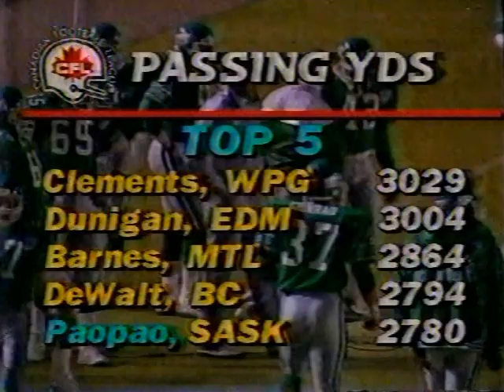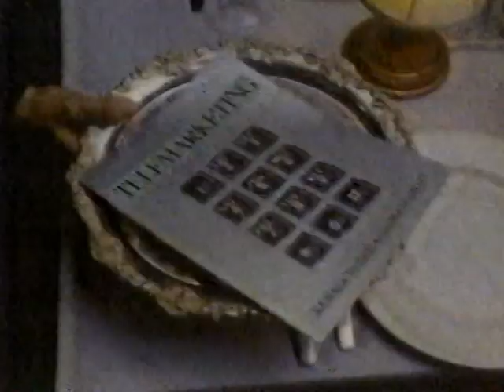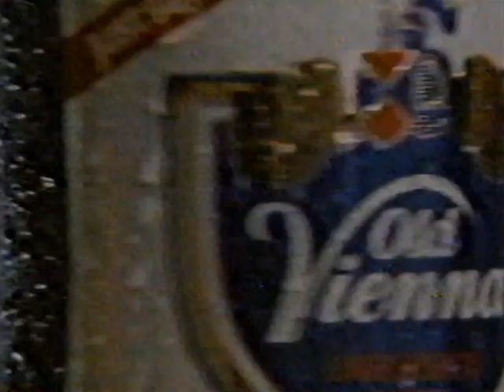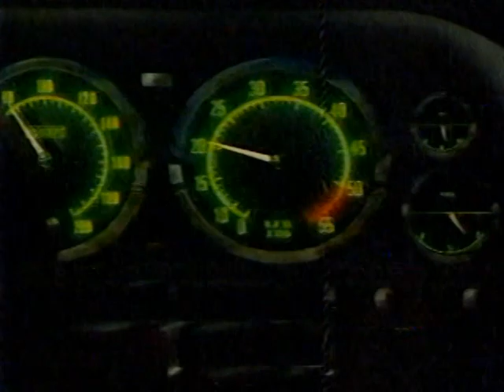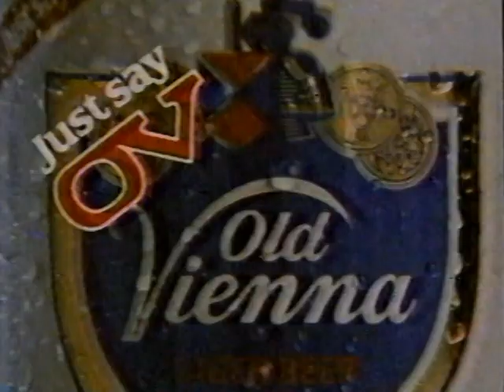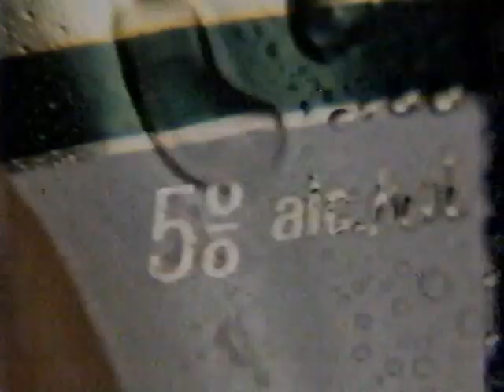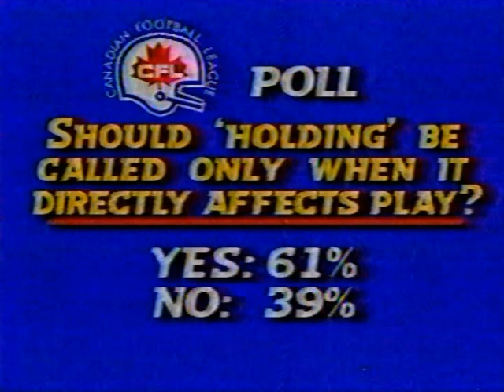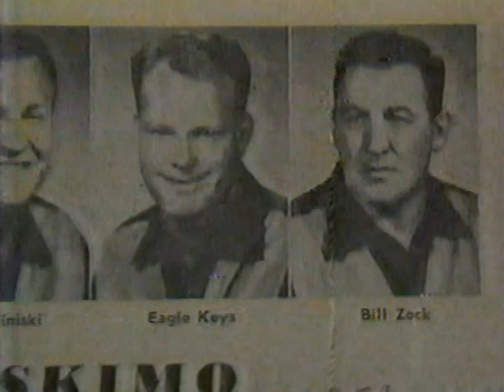October 4, 1985 - CFL - Calgary Stampeders @ Saskatchewan Roughriders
Craig Ellis version of this game